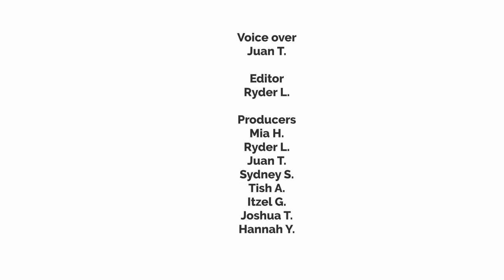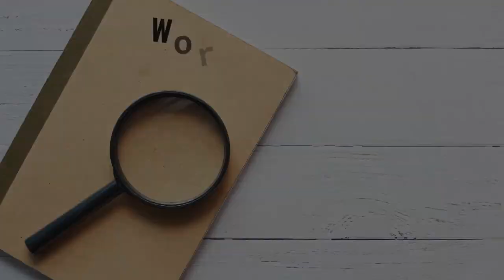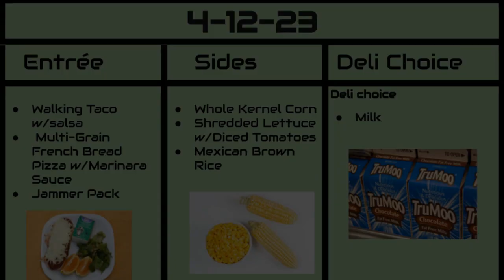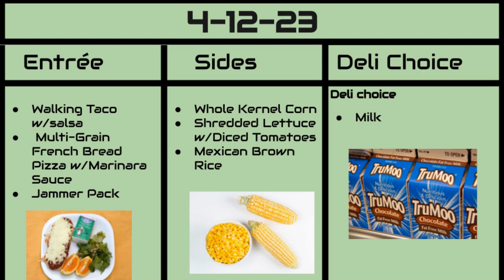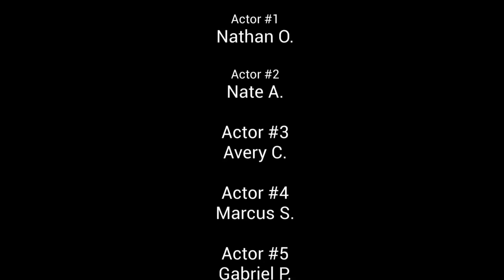Wednesday Morning News 4-12-23